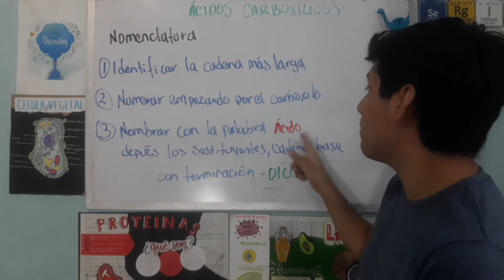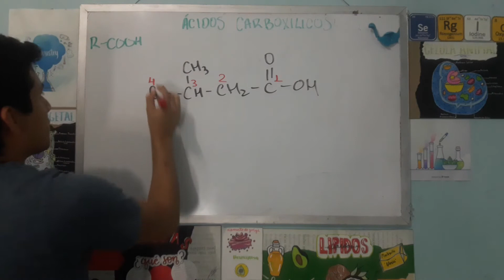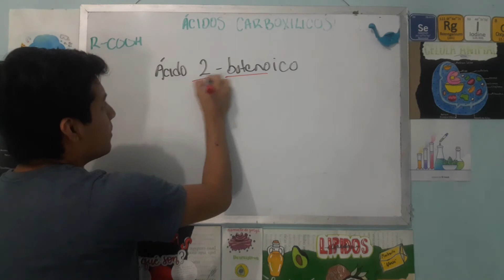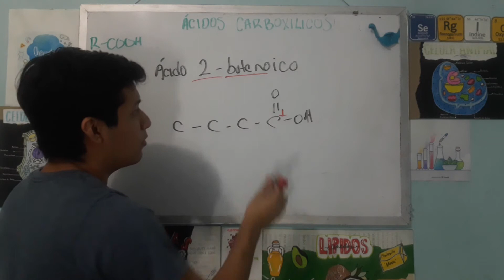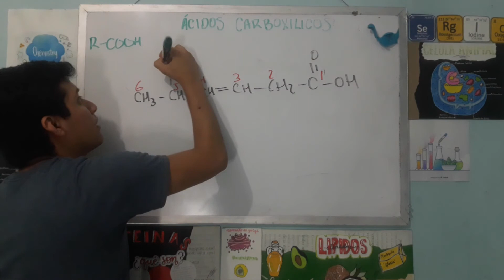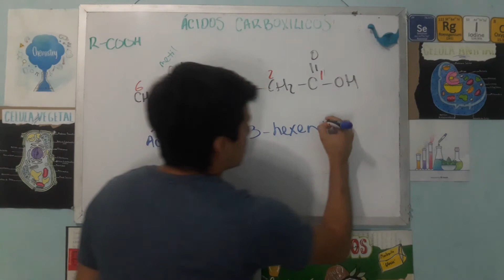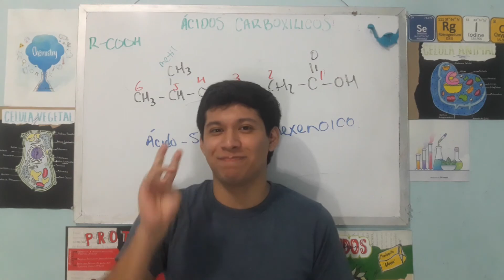LOS ÁCIDOS CARBOXÍLICOS QUÍMICA ORGÁNICA, ÁCIDOS CARBOXÍLICOS NOMENCLATURA. ÁCIDOS CARBOXÍLICOS 2021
En este vídeo te hablo acerca de los ácidos carboxílicos, desde que es un ácido carboxílico, como se nombran los ácidos carboxílicos, como identificar la estructura de los ácidos carboxílicos, además de  ejercicios de nomenclatura para ácidos carboxílicos.